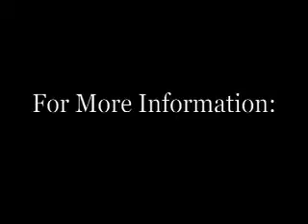The Wait for Bhagavan Das Is Over!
Mantras Jesus used to accomplish Khandana Yoga to prepare for the Resurrection. To get the book go .

Mantras Jesus used to accomplish Khandana Yoga to prepare for the Resurrection. To get the book go . Mantras Jesus used to accomplish Khandana Yoga to .

Popular content related to Ram Dass & Bhagavan Das.